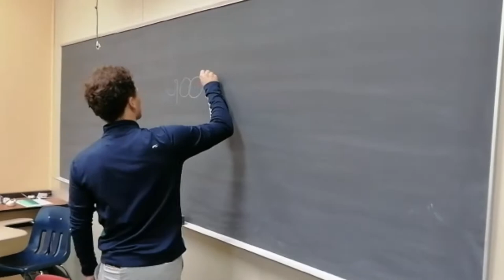Francis Marion University - School of Business Advertisement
An advertisement for school of business. Showing pictures around campus, and providing general and detailed facts about the School.